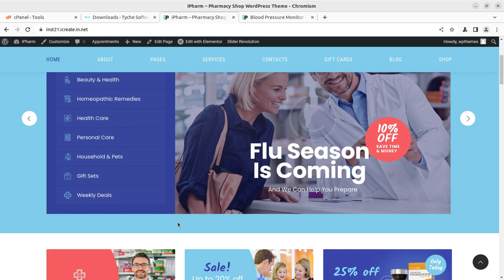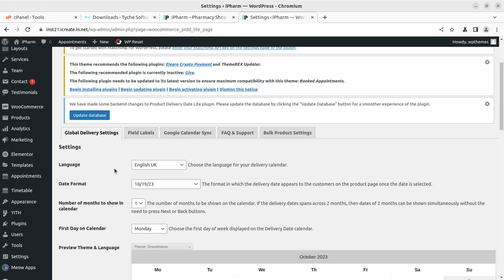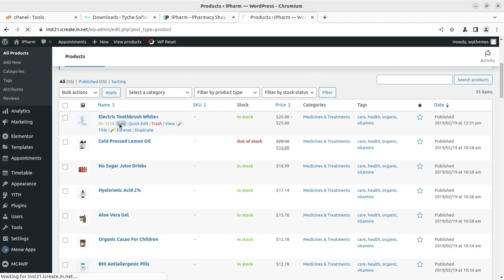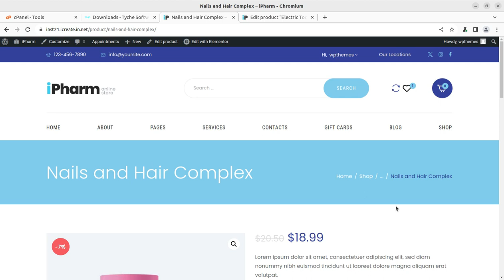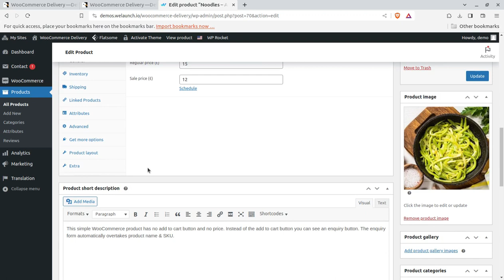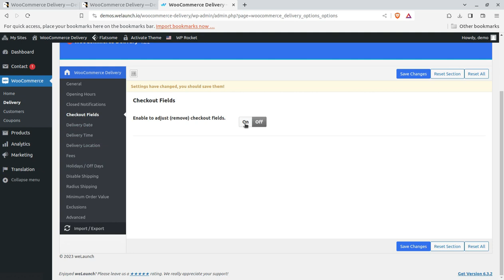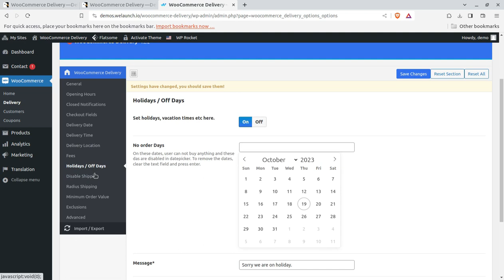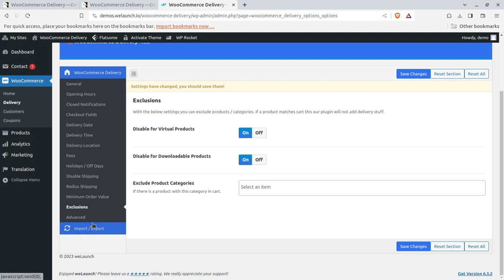How to Set Delivery Date, Time Slots, Business Hours & Radius Shipping Option on WooCommerce Store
Turn your WooCommerce store into a delivery champ with the WooCommerce Delivery handy plugin!

Now, customers can easily pick a delivery date and time that suits them during checkout. Plus, you can make sure orders only roll in during your work hours. Want to deliver within a certain area? No problem! Use our Radius Shipping feature to set delivery zones in kilometers or miles.

You can even charge a little extra for speedy deliveries like today or the next day. And for those nearby, offer the option to pick up their order.

Worried about getting overwhelmed?

Set limits on how many orders can come in for a specific date or time. Whether you're delivering food, and products, or handling special cases, the WooCommerce delivery plugin has got you covered for a smooth and customer-friendly experience.

WooCommerce Delivery Plugin Features:
- Set delivery times for each weekday
- Define start and end dates for deliveries
- Exclude holidays and off days
- Customize notifications for different scenarios
- Set custom date and time formats
- Establish opening hours with dual time frames per day
- Streamline checkout by removing fields and making them non-mandatory
- Display delivery options exclusively for specific shipping methods
- Disable delivery dates on weekdays as needed
- Implement fees for today and next day deliveries
- Restrict deliveries to a specific radius in kilometers or miles